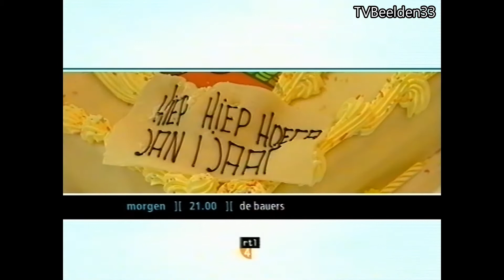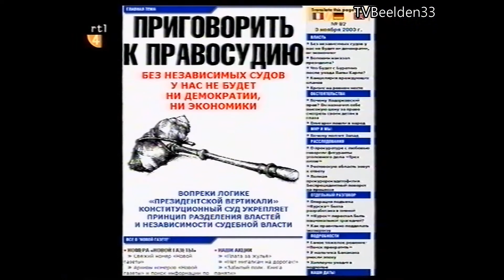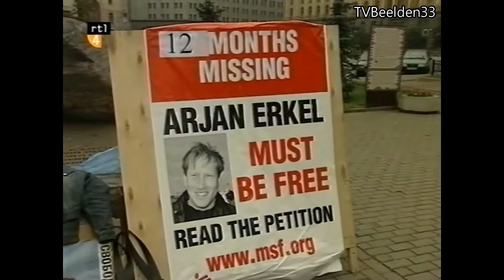RTL Nieuws met Rick Nieman (05-11-2003)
Stukje RTL Nieuws van 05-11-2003, met de volgende onderwerpen:
- Doorbraak in de zaak Arjan Erkel.
- Bloemendaal krijgt geen particulieren veiligheidsdienst.
- Minister wil meer studentenkamers.
Presentatie: Rick Nieman.

Met daarvoor het programmaoverzicht voor morgen:
- Het Zonnetje in Huis
- De Bauers
- Lookinggood
- De Kliniek
Bron: VHS.